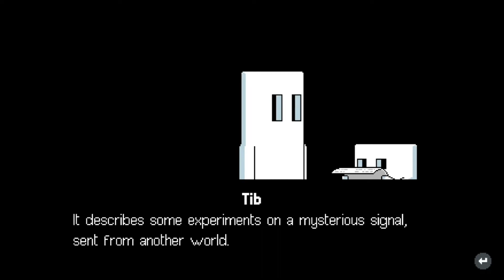I BROKE MY KEYBOARD | Old School Musical Ep 2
The movement keys have ceased to work.